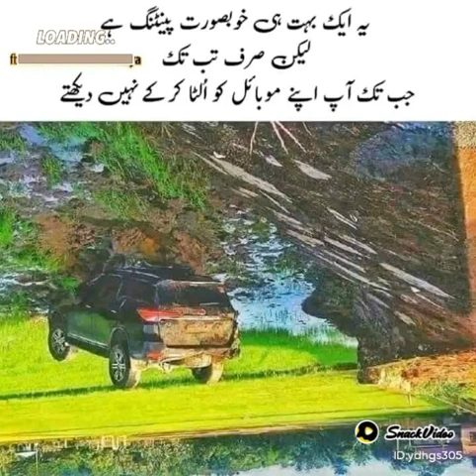beautiful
# snack survey